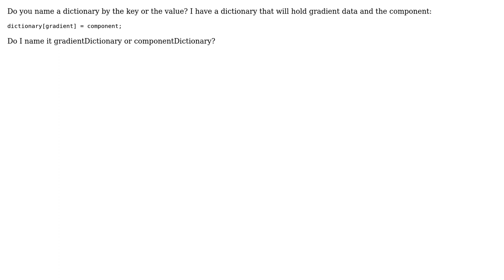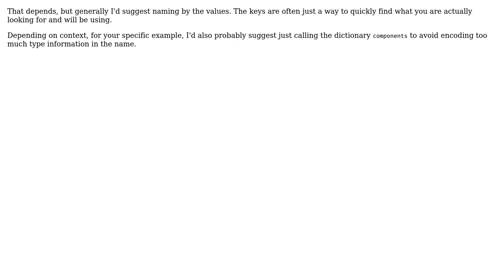Software Engineering: Do you name a dictionary by the key or the value?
With thanks & praise to God, and with thanks to the many people who have made this project possible! | Content (except music & images) licensed under CC BY-SA | Music | Images & others | With thanks to user rjnilsson user 1.21 gigawatts and the Stack Exchange Network Trademarks are property of their respective owners. You are responsible for your own actions.